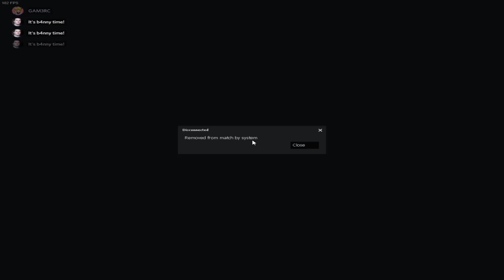It's b4nny time!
Ft.
GAM3RC
Pine
Milky